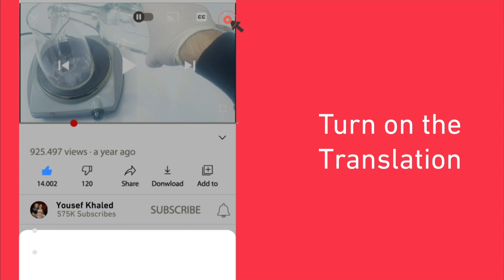100% Guaranteed to lose 10 kilos in 10 days | Just a cup in the morning and a cup in the evening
In this video, we will show you a magical drink to lose your extra weight in just 10 days, as the drink works to burn fat in the abdomen, chest and arms, and its amazing effectiveness in getting rid of excess weight, and the drink consists of (boiled water - dried mint - lemon juice - natural honey).
This is a great opportunity to burn fat and get rid of it completely, as the presented recipe increases metabolism, which helps to dissolve fat in the abdomen, hip and arms area.
The experience is the biggest proof and you will see amazing results.